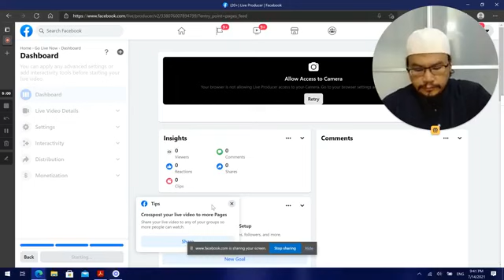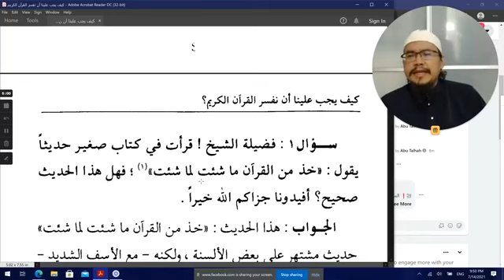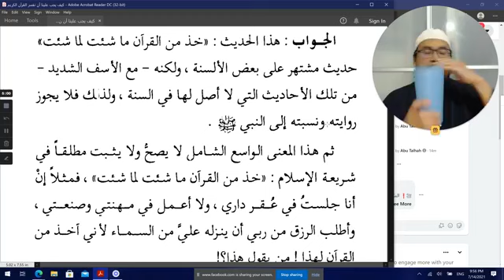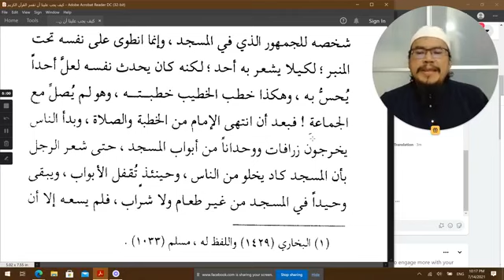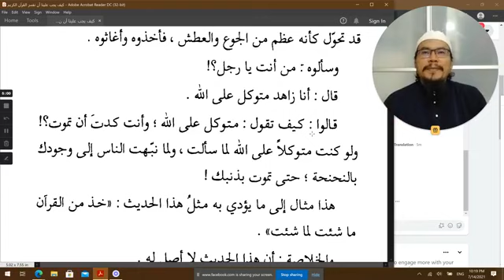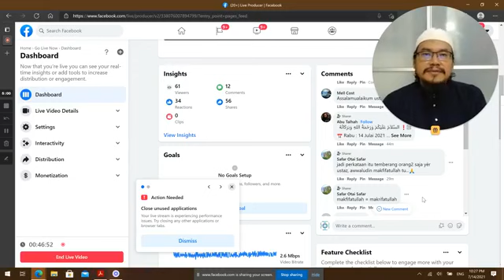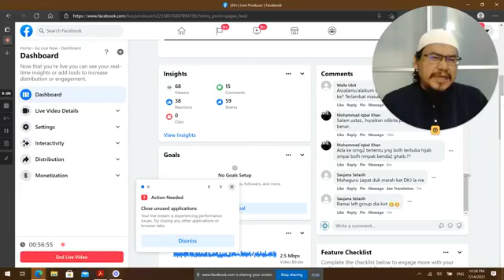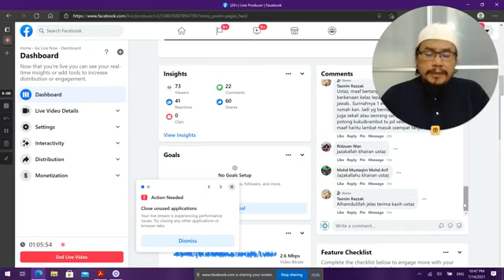14072021 Ustaz Adli Mohd Saad Bagaimana Sepatutnya Kita Mentafsirkan Al-Quran